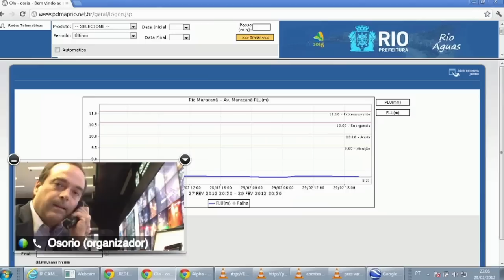The 4 commandments of cities - Eduardo Paes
Eduardo Paes is the mayor of Rio de Janeiro, a sprawling, complicated, beautiful city of 6.5 million. He shares four big ideas about leading Rio -- and all cities -- into the future, including bold (and do-able) infrastructure upgrades and how to make a city "smarter."

Talk by Eduardo Paes.